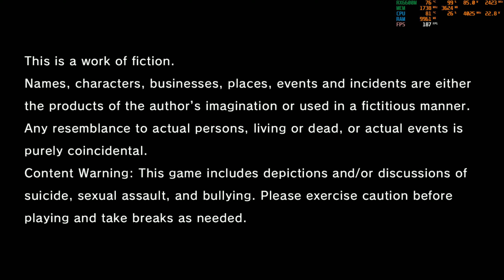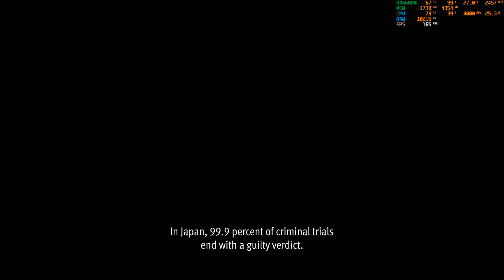Lost Judgment (Max Settings) - RX 6600M - R5 5600H - Lenovo Legion 5